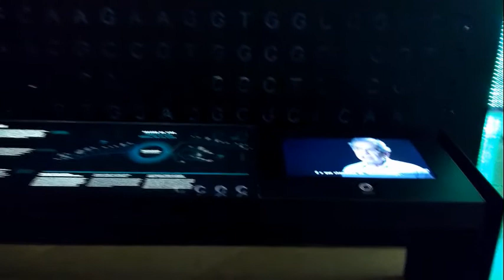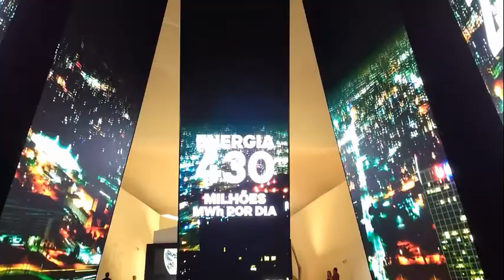Museu do Amanhã - Rio de Janeiro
Inaugurado em 17 de dezembro de 2015, o Museu do Amanhã foi erguido ao lado da Praça Mauá, na zona portuária do Rio de Janeiro. A exposição principal é majoritariamente digital (Junho de 2017).